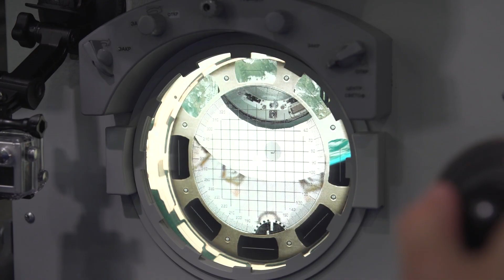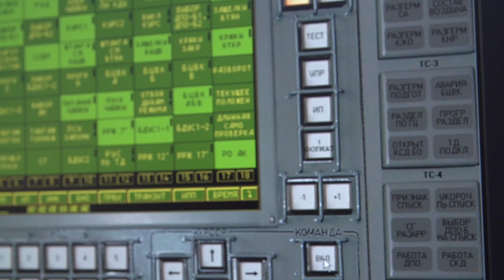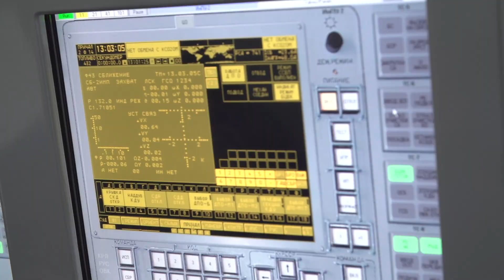Seidlers Selbstversuch: Wie man die ISS rammt | DER SPIEGEL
Wie parkt man im All ein - mit rund 28.000 Kilometern pro Stunde? Wissenschaftsredakteur Christoph Seidler hat mit einem echten Astronauten im "Sojus"-Simulator trainiert. Zeit für ein paar außerirdische Fitnessübungen blieb auch noch.